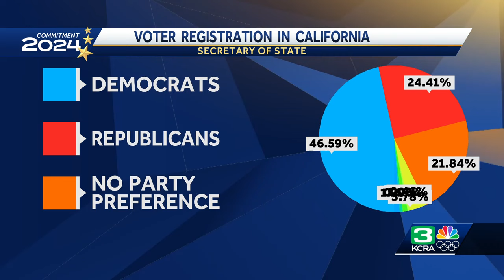RNC Day Two | Eric Trump speaks to California delegation